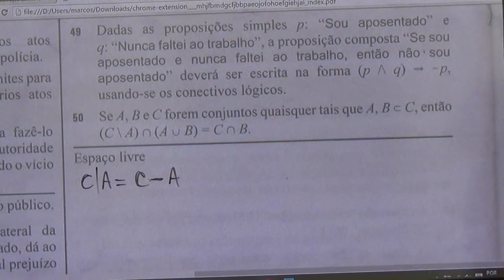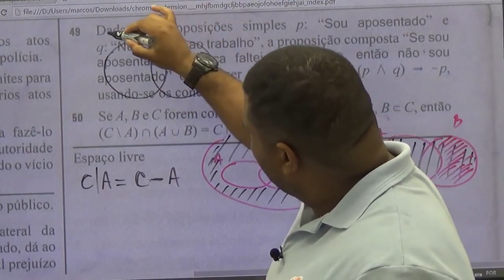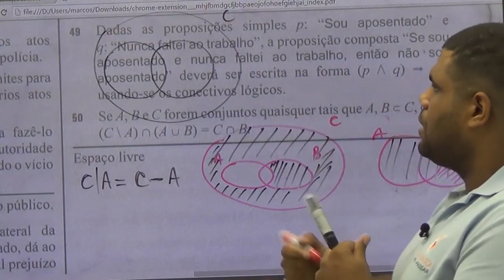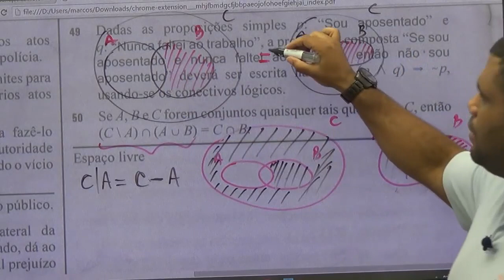Raciocínio Lógico para INSS |Dica 42| Operações com Conjuntos Como você nunca viu